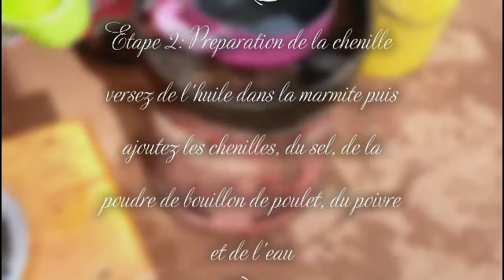Chenille aux légumes et à la mayonnaise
Dans cette vidéo je vous montre de A à Z comment faire un délicieux plat de chenille qu'on peut manger simplement ou l'accompagner avec du pain.